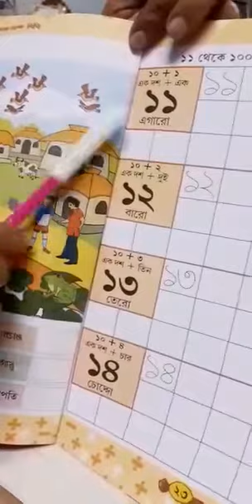নার্সারি অঙ্ক ১১থেকে ১৫ শেখানো হলো